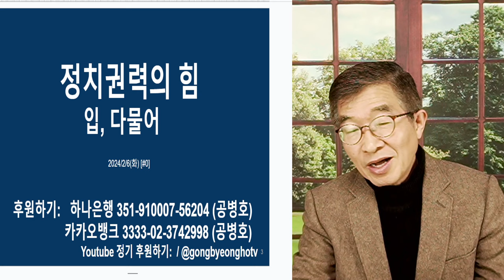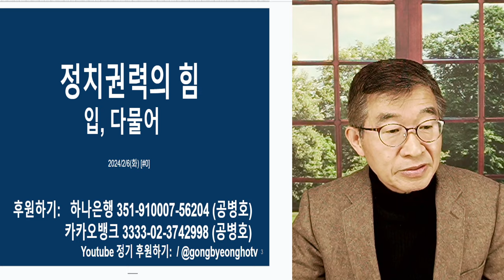"입 다물어" / 정치권력의 힘 [공병호TV]